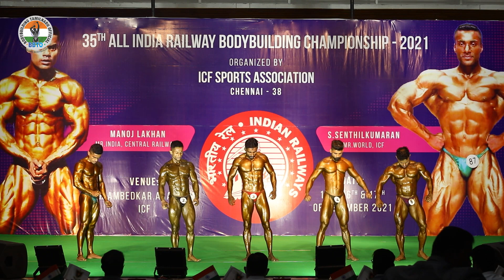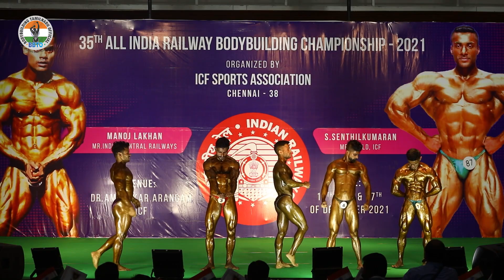Indian railway body building championship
35th All india railway body building championship